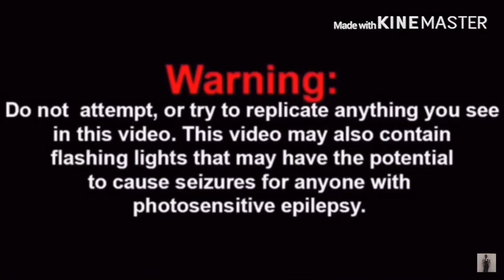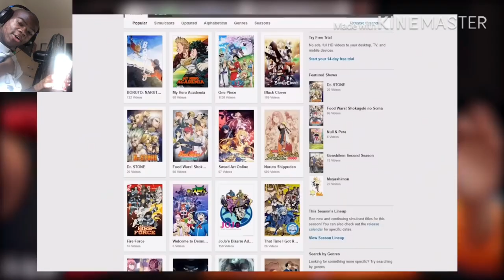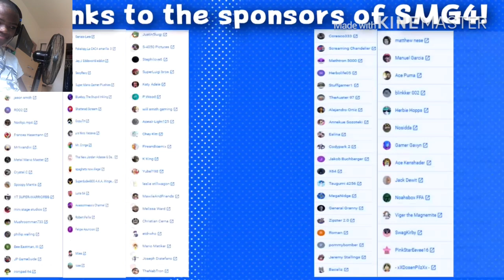Let The Pranking Wars Begin | SMG4: Boys vs Girls REACTION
SMG4 Boys Girls link to razor website, any purchase made through link i will get a cut of